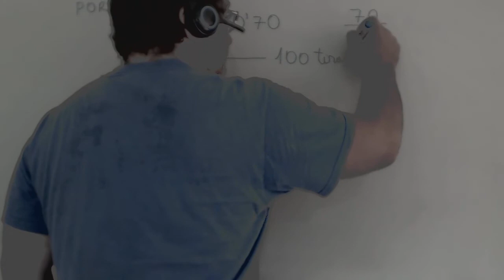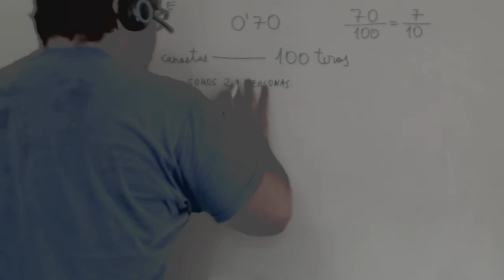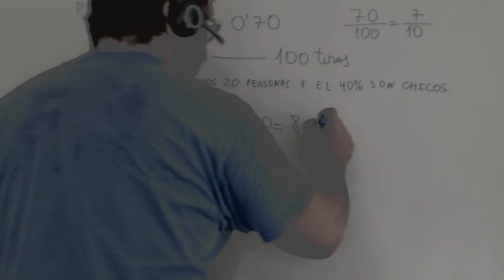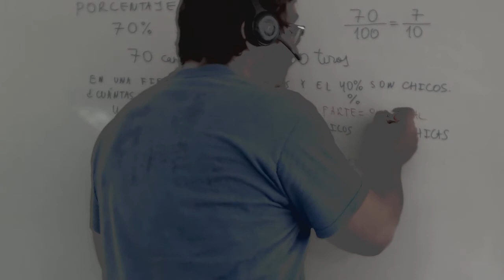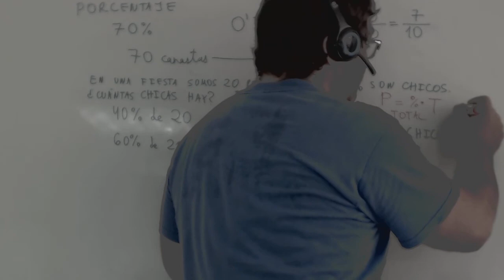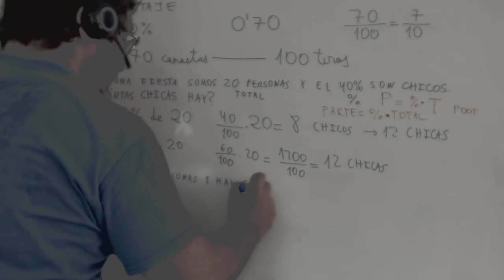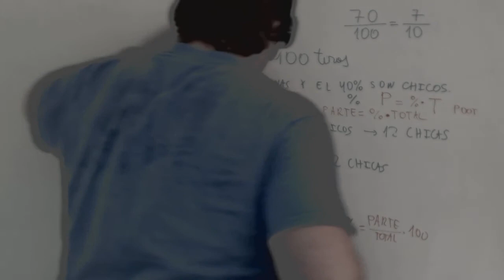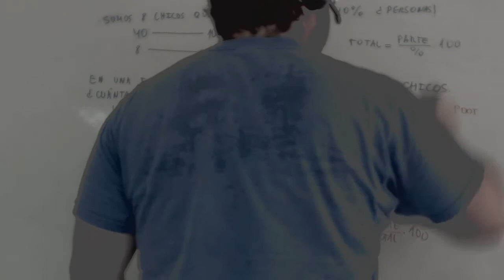Problemas con porcentajes Matematicas 2º ESO Academia Usero Estepona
Problemas con porcentajes Matematicas 2º ESO
Academia Usero en Estepona, el centro de formación con más vídeos en Internet del Mundo presenta: Problemas con porcentajes Matematicas 2º ESO